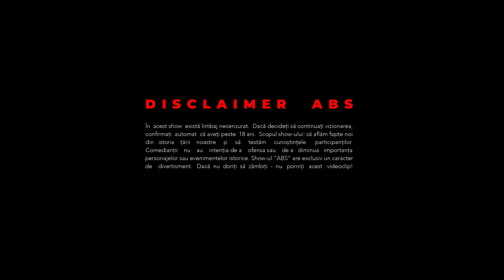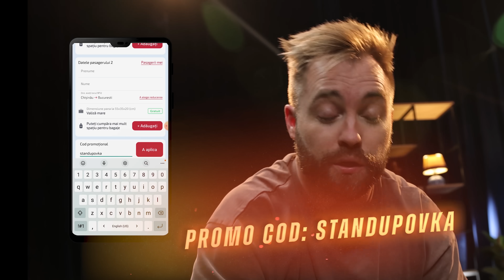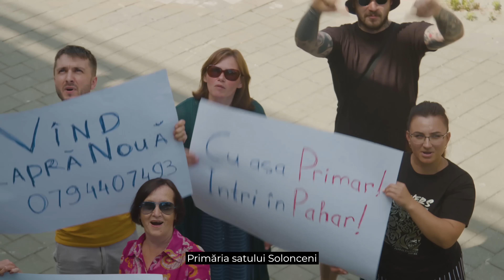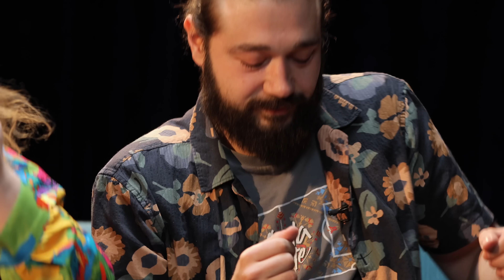ABS #24 | Invitați: Cristina Miron & Ion Chirtoacă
Așa Bună Seara! este un show unde comedianții încearcă să-și amintească Istoria Moldovei.

Joom - cumperi mai mult, plătești mai puțin!

Cu promocodul STANDUPOVKA ai - 10% reducere

La GAL Trans ai -10% reducere la bilet spre orice destinație cu Promo codul: STANDUPOVKA

Moldova, pregătește-te de cel mai mare turneu de stand-up🤩
“Open Mic în Țară” de pe 13 iunie până pe 21 iulie, ia-ți prietenii și veniți la Stand Up!

Mai multe evenimente găsești pe standupovka.md

Production: Standupovka
Locație & echipament: BR Media Group
Filmare & editare: Smart Production

00:00 Introducere
8:27 Ce profesie are Jean-Claude Van Damme în filmul "Six Bullets"?
19:50 De ce a rămas țarul Rusiei, Petru I, încă 8 zile pe teritoriul Moldovei după înfrângerea de la Stănilești?
30:06 Cum a decis primarul din Solonceni să cheltuiască banii?
44:36 Rezultatele după primele 3 întrebări
45:30 De ce l-au condamnat autoritățile sovietice pe Ștefan Balmez?
54:36 Ce competiție din 2023 a fost terminată de doar 5 oameni?
1:01:08 Ce a vrut să demonstreze Scorilo când a adus un lup la doi câini care se luptau între ei?
1:12:00 Rezultatele preliminare
1:13:21 Ce acțiuni au întreprins polițiștii față de șoferii care încălcau regulile de circulație?
1:17:33 Rezultatele finale
1:19:27 Super Joc